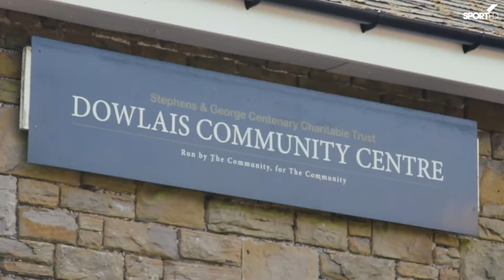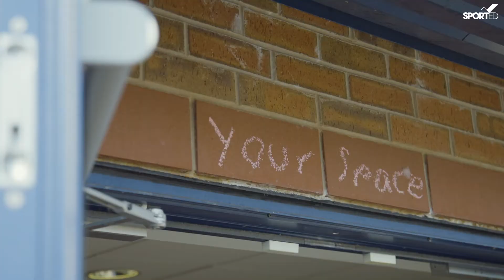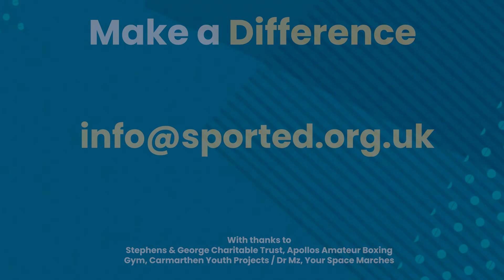Sported In Wales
Sported is a UK wide charity helping community sports groups survive, to help young people thrive.